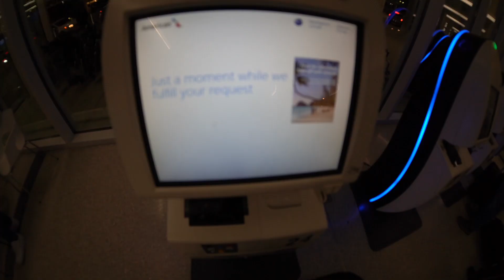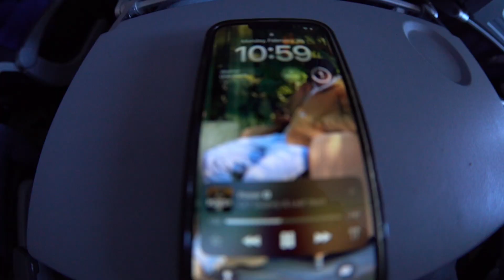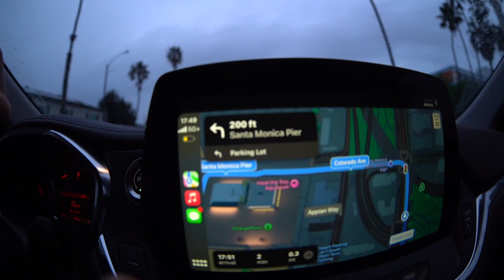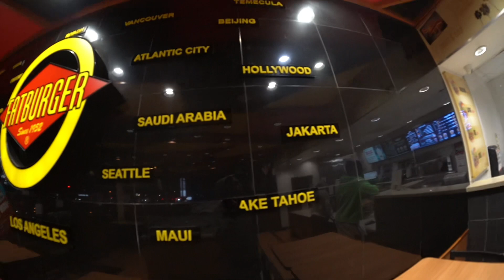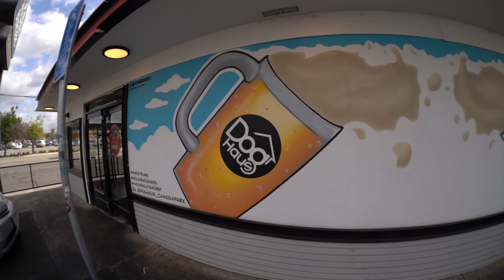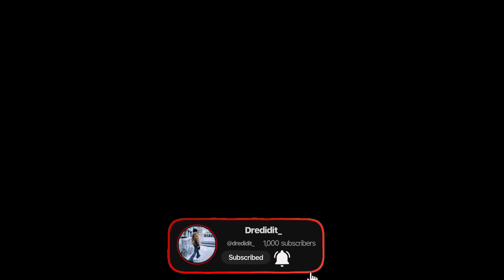48 HOURS IN LOS ANGELES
_KINGGGDRE_ (FASHION PAGE)